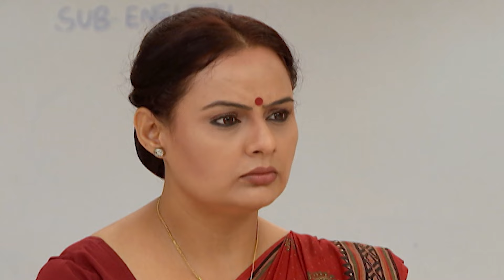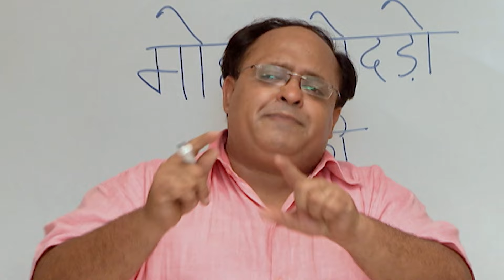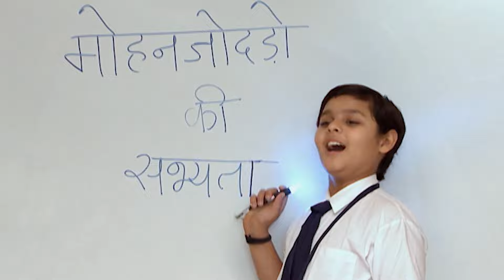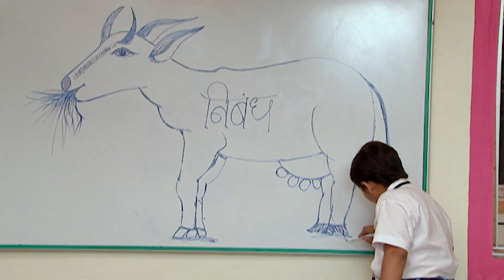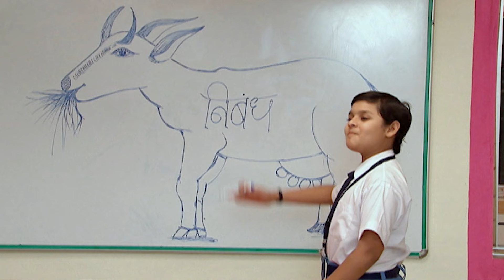Baalveer ने एक ऊँगली से रोक दिया चलती हुई Car को | Baalveer Returns | Latest Episode